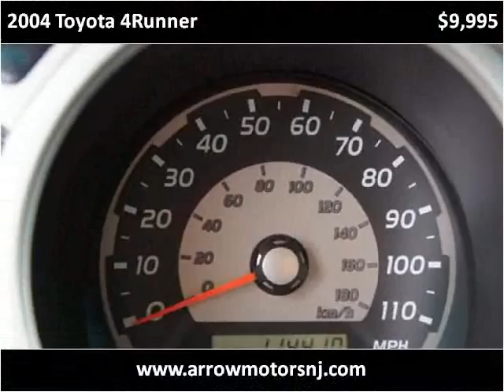2004 Toyota 4Runner Used Cars Linden NJ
This 2004 Toyota 4Runner is available from Arrow Motors.